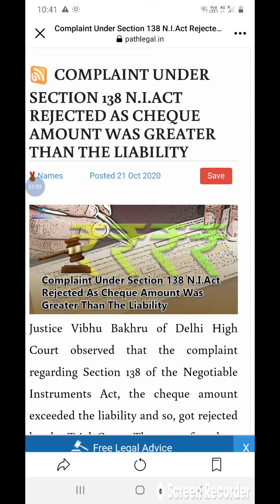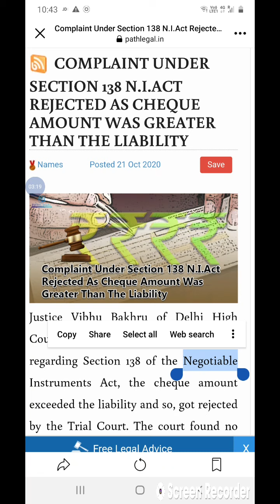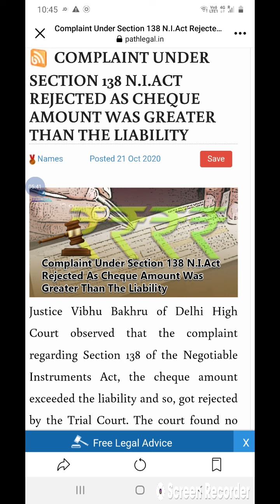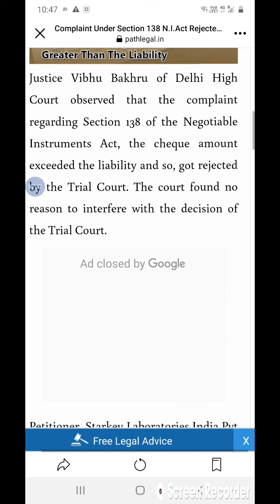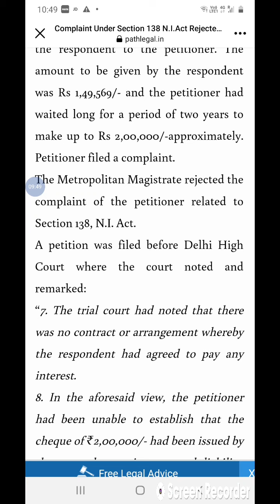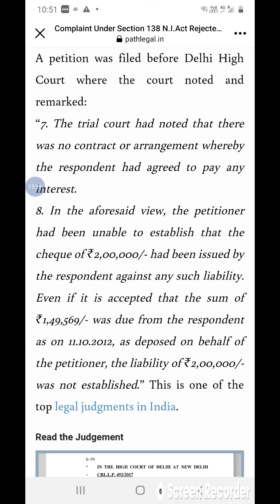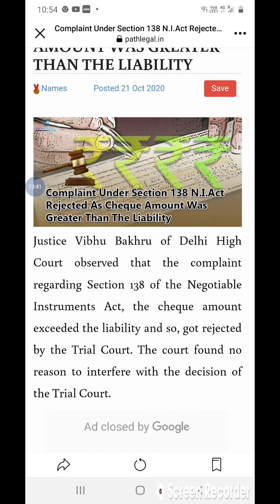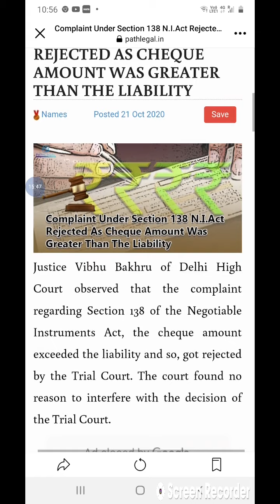#138 of Negotiable Instrument Act,1881#advocateshaheenparveen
Section- 138 Negotiable Instrument Act,1881
Follow me Instagram also
section 138 NIA,Negotiable Instrument Act,nia,Indian law Academy,check bounce,negotiable instrument act 1881,check bounce video